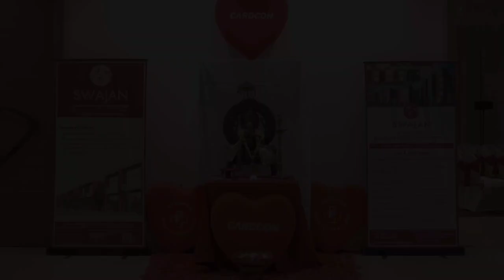Happy WORLD HEART DAY 2024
Got the opportunity to teach the art of ECHOCARDIOGRAPHY to doctors across the country on the auspicious occasion of WORLD HEART DAY.